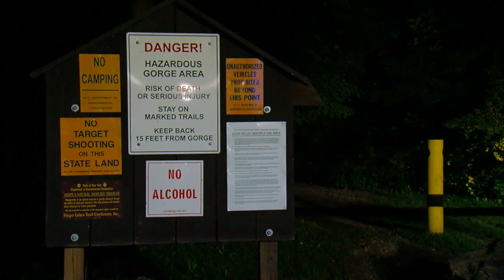WKBW Latest Headlines | August 12, 8am